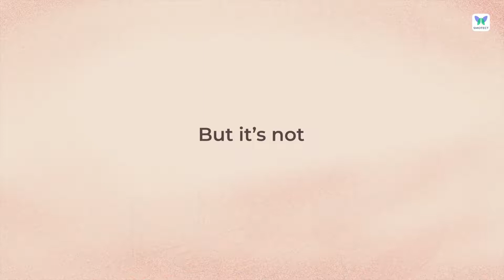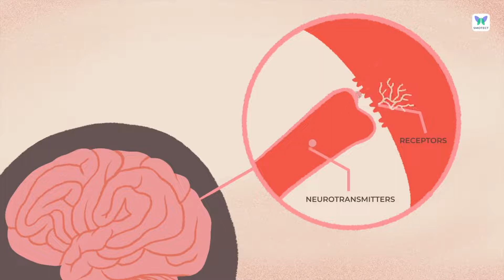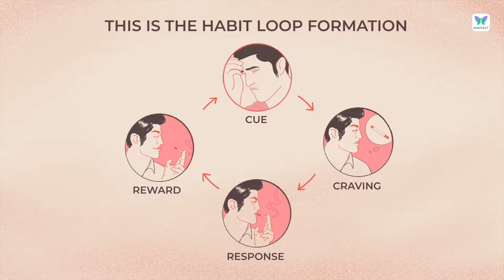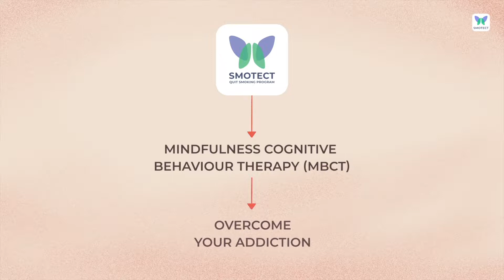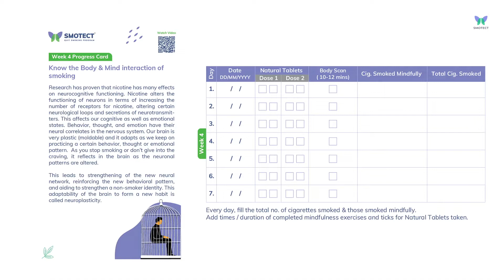Week 4 : Know the Body & Mind Interaction of Smoking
Research has proven that nicotine has many effects on neurocognitive functioning. Nicotine alters the functioning of neurons in terms of increasing the number of receptors for nicotine, altering certain neurological loops and secretions of neurotransmitters. This affects our cognitive as well as emotional states. Behavior, thought, and emotion have their neural correlates in the nervous system. Our brain is very plastic (moldable) and it adapts as we keep on practicing a certain behavior, thought or emotional pattern. As you stop smoking or don’t give into the craving, it reflects in the brain as the neuronal patterns are altered.

This leads to strengthening of the new neural network, reinforcing the new behavioral pattern, and aiding to strengthen a non-smoker identity. This adaptability of the brain to form a new habit is called neuroplasticity.